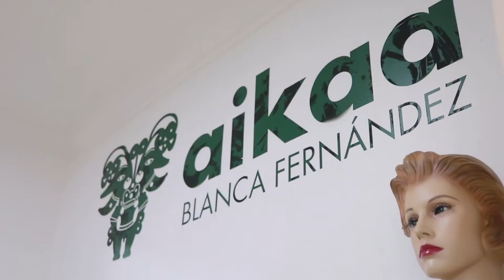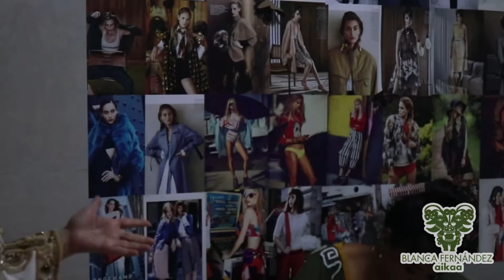Blanca Fernandez aikaa